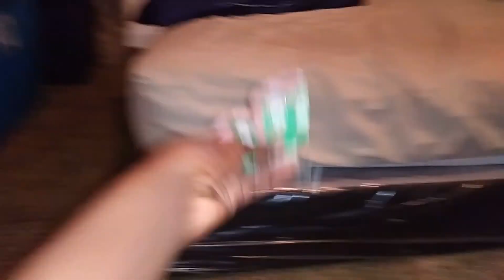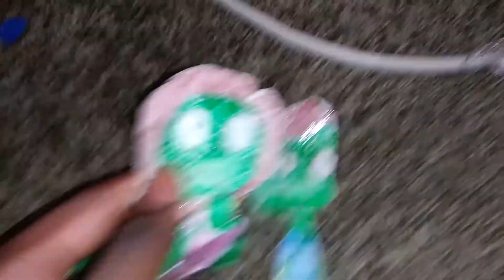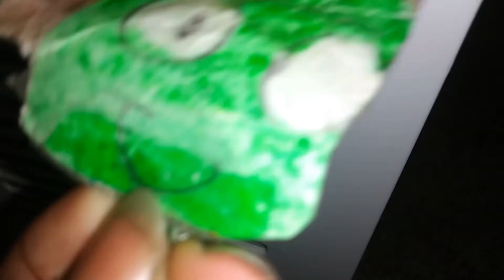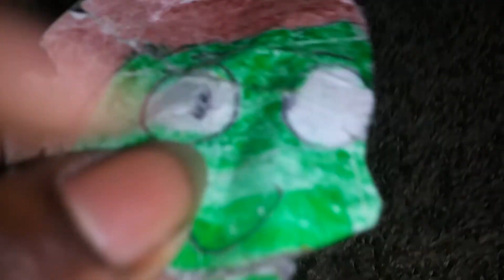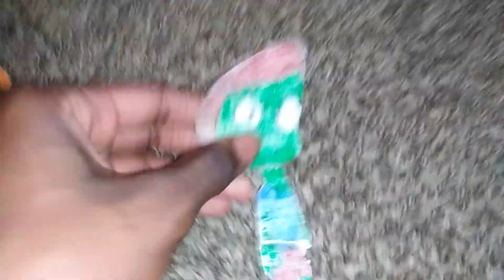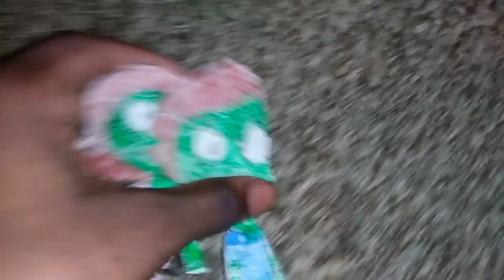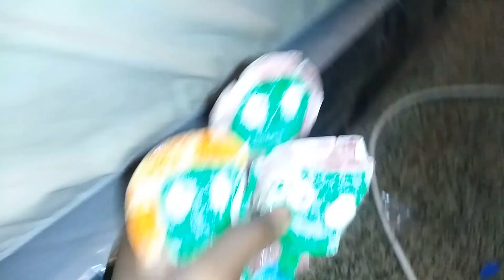The Kurlins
Season 4 Episode 8 Stranger on AC. The Kurlins are making a stranger get off of their AC so they can cool off.